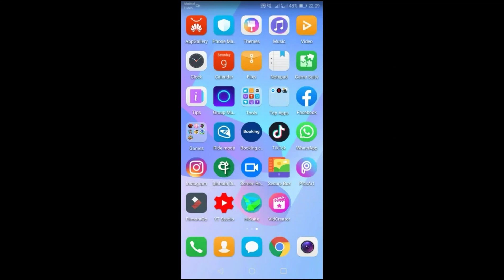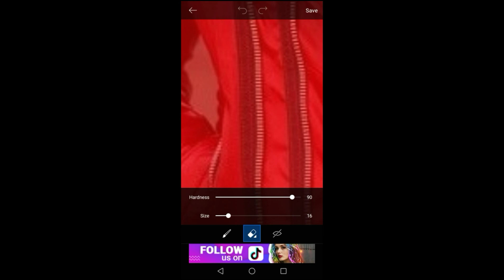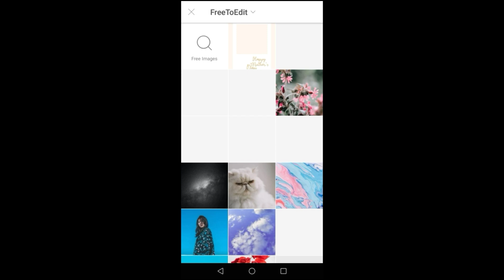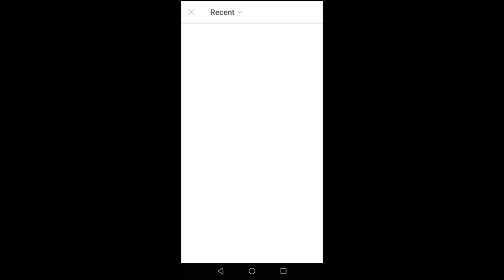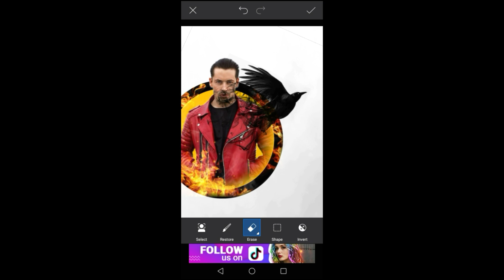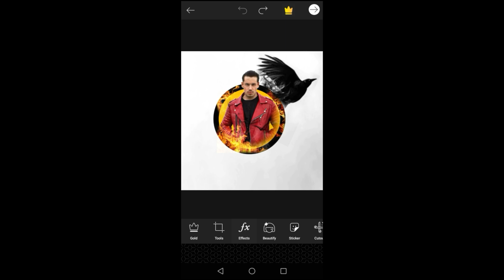New fire round effect || 2020 || Picsart Editing || New Trending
Hope you guy this is helpful for you..